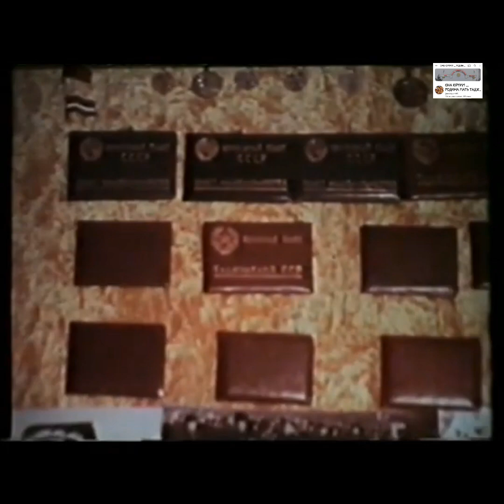Абдугафур Ота Самадов Ленинабадская область Пролетарский район Гулакандоз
Вот мой основной канал в Ютубе ...

Мой канал ...

Мой профиль в тик токе ...

Мая группа в одноклассниках ...